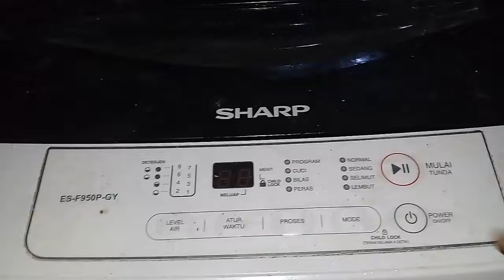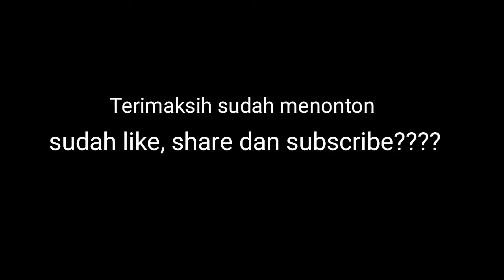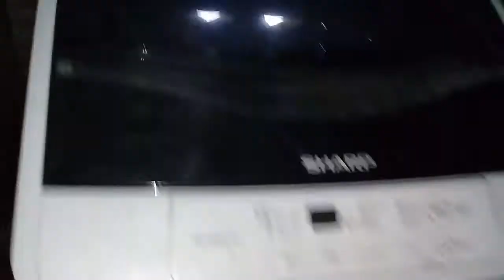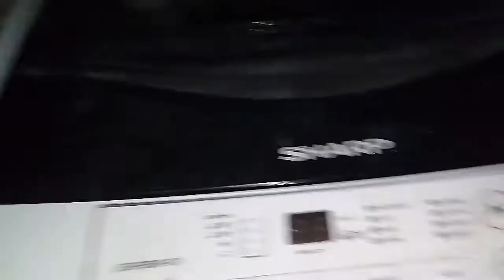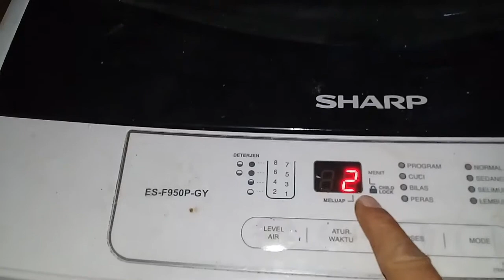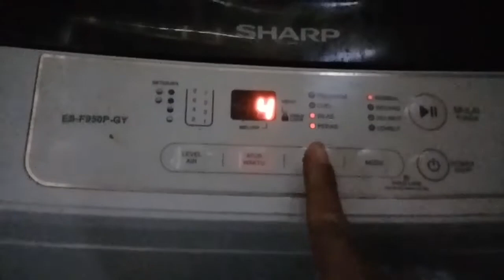mesin cuci sharp 1 tabung kerusakan kode EA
kerusakan untuk kode EA pada mesin cuci sharp adalah tidak berfungsinya water level dan bagi teknisi harus tau masalah kode error yang terdapat pada mesin cuci otomatis 1 tabung